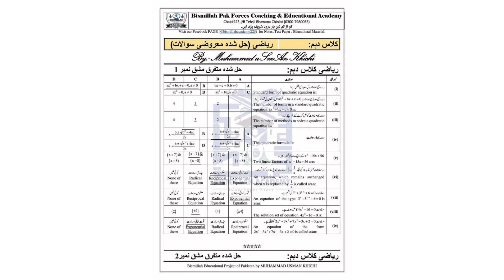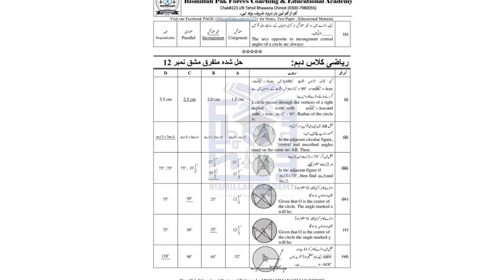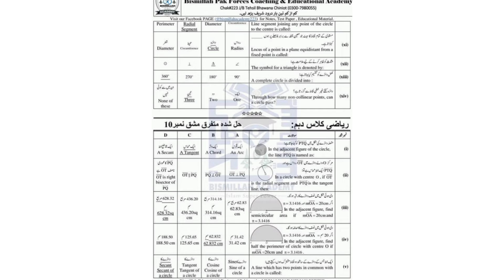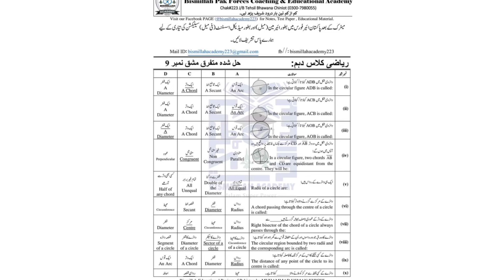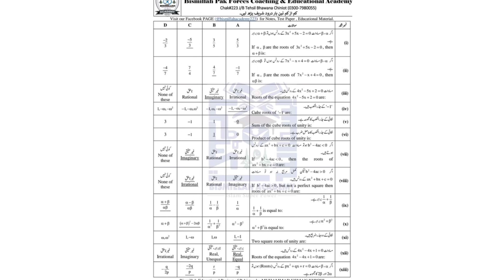CLASS 10 2022 MATHEMAICS GUESS PAPER OBJECTIVES AND PAIRING SCHEME.100%real#pairing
This video contains detailed discussions on concept   about maths paper of 2022 .It is relly and 100%correct pairing scheme  and guess papers both for objective and subjective type.Pasand ay to subscribe kardena.😁🤗 amd BEST OF LUCK CLASS 10

VISIT CHANNEL